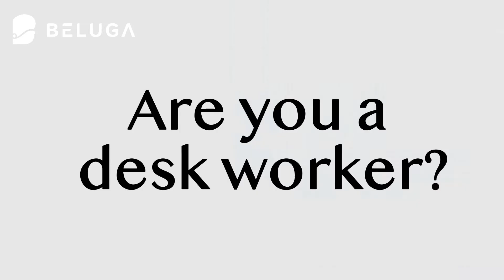BELUGA Smart Pillow-Auto-Height Adjusting Pillow With AI Powered App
Beluga was founded by a group of young engineers working on mobile phones at Lenovo and Motorala.

As a group of people who use computers and mobile phones for a long time, they know that pillows are very important in order to have a healthy cervical spine. Sleeping on your back should be low and sleeping on your side should be high, so that the cervical spine is in the most comfortable state. However, there is no such pillow on the market that can be "both higher and lower". So they joined the medical doctor of Peking Union Medical College, and after 5 years of research and development and adjustment, they successfully made the first pillow that can automatically adjust the height.This pillow is so smart that it adjusts the height of the pillow in real time to suit your sleeping position as soon as you lie down.

Beluga was rated as a high-tech enterprise in 2020, and has obtained 19 patent protections from China, the United States and Japan, and our goal is committed to making the world a good dream.